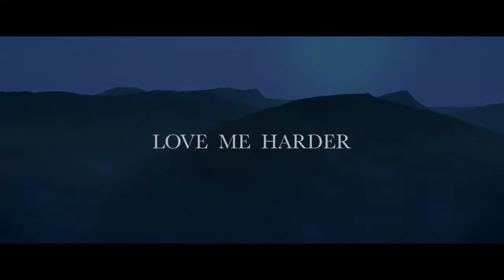Ariana Grande, The Weeknd - Love Me Harder